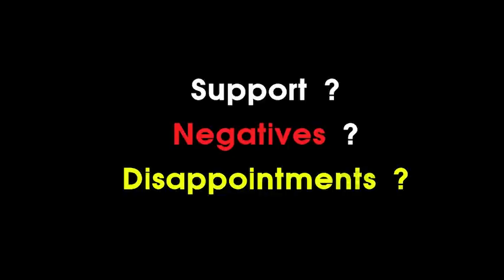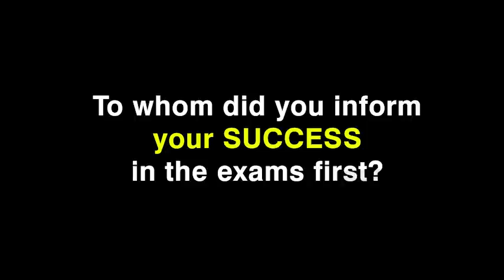SUCCESS STORY OF KARISHMA _ IBPS PO CANARA BANK I Veranda Race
முதல் முயற்சிலேயே வங்கி தேர்வில் வெற்றி பெற SUCCESS STORY OF KARISHMA _ IBPS PO CANARA BANK I Veranda Race